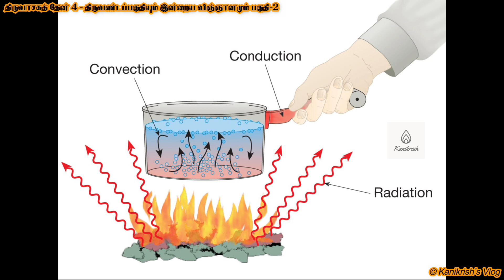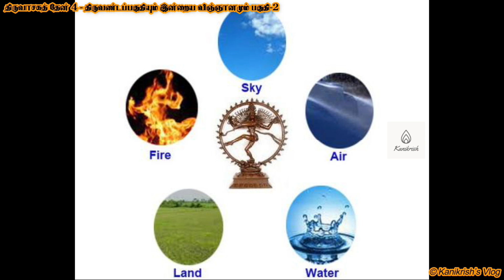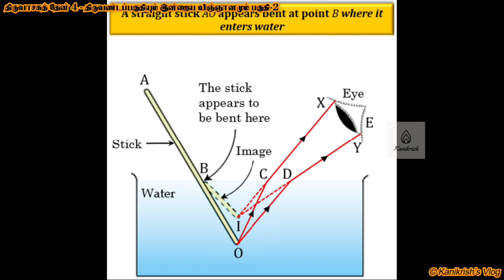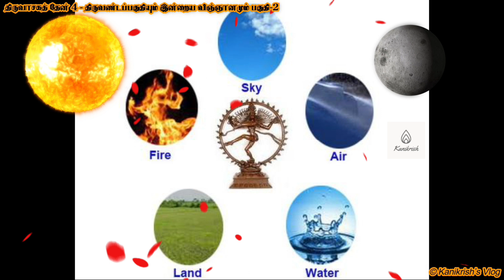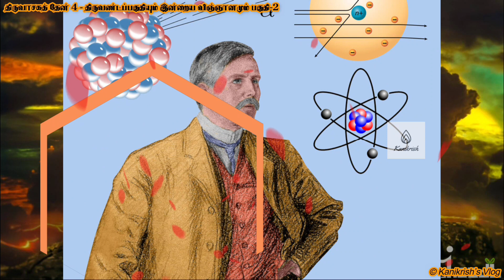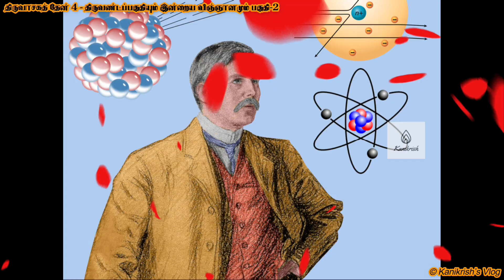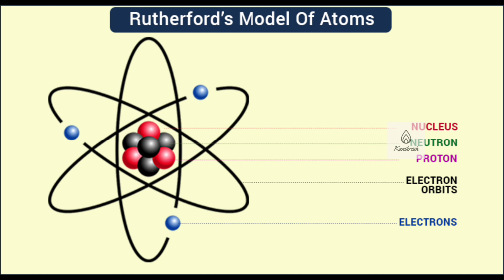திருவண்டபகுதியும் இன்றைய விஞ்ஞானமும் Full | Thiruvandappaguthiyum Indraya Vinganamum Full Galaxy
மாணிக்கவாசகர் சைவ சமயக் குரவர்கள் நால்வரில் ஒருவராவர். முன்னைய மூவரும் தேவாரம் பாடியிருக்க இவர் பாடிய நூல்களாவன: திருவாசகமும், திருக்கோவையாருமாகும். இவர் 9 ஆம் நூற்றாண்டில் வரகுண பாண்டியன் காலத்தைச் சேர்ந்தவர். இவர் அரிமர்த்தன பாண்டியனிடம் தலையமைச்சராக பணியாற்றினார்.

மாணிக்கவாசகர், சிறந்த சிவபக்தரான இரண்டாம் வரகுணன் (863-911) காலத்தில் வாழ்ந்தவர்.[1]

இவர் பாடிய பாடல்கள் "திருவாசகம்" என அழைக்கப்படுகின்றன. பக்திச் சுவையும், மனதை உருக்கும் தன்மையும் கொண்ட திருவாசகப் பாடல்கள், தமிழில் சிறந்த இலக்கியங்களின் வரிசையில் வைத்து எண்ணப்படுகின்றது. தமிழ் கற்ற மாணவரான ஜி.யூ.போப் இதற்கு தக்க சான்றாவார். "சிறை பெறா நீர் போல் சின்தை வாய்ப் பாயும் திருப்பெருந்துறையுறை சிவனே" என்பதாலும், "இமைப் பொழுதும் என் னெஞ்சில் நீங்காதான் தாள் வாழ்க." எனும் அடிகளால் தமிழின் அருட் திறத்தையும், வாதவூரரிற்கும் இறைவனுக்குமான நெருக்கத்தையும் உணரலாம். "நரியைக் குதிரைசெய்" எனும் திருநாவுக்கரசர் பாடல் மூலம் இவர் காலத்தால் அப்பருக்கு முந்தியவர் என கருதப்படுகிறது.

ஞான நெறியைப் பின்பற்றிய இவர் 32 ஆண்டுகளே வாழ்ந்து ஆனி மகத்தில் சிதம்பரத்தில் சாயுச்சிய முக்தியடைந்தார் (சிவனடி சேர்ந்தார்).

இவருக்கு அருள்வாசகர், மாணிக்கவாசகர், திருவாதவூரடிகள், தென்னவன் பிரமராயன் என்ற பெயர்களும் உண்டு.

வரலாறு

தல புராணத்திலிருந்து திரட்டிய தகவல்களாக அபிதான சிந்தாமணி கூறுவது: "திருவாதவூரார் பாண்டிய நாட்டில் சம்புபாத சரிதருக்கும், சிவஞானவதிக்கும் மகனாகப் பிறந்தார். இவர் கல்வி கேள்விகளில் சிறந்து, மன்னன் அரிமர்த்தன பாண்டியனுக்கு அமைச்சராகப் பதவி அமர்ந்தார் அரிமர்த்தன பாண்டியன் மதுரையை இருப்பிடமாகக் கொண்டு ஆண்டுவந்தான். தன் புலமையால் "தென்னவன் பிரம ராயன்" எனும் பட்டத்தையும் பெற்றார்.

உயர்ந்த பதவி, செல்வம், செல்வாக்கு எல்லாம் இருந்தபோதும் இவை வாழ்வின் இறுதி நோக்கமல்ல என்பதை உணர்ந்த திருவாதவூரார் சைவசித்தாந்தத்தை ஆராய்ந்து சிவ வழிபாடு மேற்கொண்டு ஒழுகி வரலானார்.

இறைவன் எழுதியவை

சிதம்பரத்திலும் சிவபிரான் மாணிக்கவாசகர் முன்னர் ஒரு வேதியர் போல வந்தார். அவரை வரவேற்று வணங்கி 'தாங்கள் யாரோ?' என்று வாதவூரார் கேட்டார்.

'நான் பாண்டி நாட்டைச் சேர்ந்தவன். உமது புகழைக் கேட்டு நீர் பாடிய பதிகங்களை ஓத வந்தேன்' என்று அந்தணர் கூறினார்.

'நான் சொல்கிறேன், நீர் அவற்றை எழுதும்' என்று கூறினார் திருவாதவூரார்.

அதற்கு ஒப்புக்கொண்ட அந்தணர் பலப்பல செய்யுட்களை எழுதி முடித்தார். இறுதியில் திருச்சிற்றம்பலமுடையார் மீது ஒரு கோவைப் பிரபந்தம் பாடவேண்டும் என்று வேண்டினார். வாதவூரடிகளும் பாடி முடித்தார்.

முடித்ததும், ஓலைச்சுவடியின் முடிவில் 'மாணிக்கவாசகன் சொற்படி அம்பலவாணன்' என்று கையொப்பமிட்டு, திருமுறையைக் கோவிலின் திருவாயிற்படியில் வைத்து மறைந்தார். அதைப் பார்த்த ஒருவர் அவ்வேடுகளை எடுத்துப் பார்க்க, அது திருவாசகமும், திருக்கோவையும் கொண்ட சுவடியாய் இருந்தது. மிகவும் மனம் மகிழ்ந்த அவர் தில்லை மூவாயிரவரைக் கூட்டிப் பூசைகள் செய்தார். மூவாயிரவர் நடந்த நிகழ்ச்சிகளின் பொருள் என்ன என்று வாதவூராரைக் கேட்டனர். அவர்கள் அனைவரையும் திருச்சிற்றம்பலத்துக்கு அழைத்துச் சென்ற வாதவூரார் பொருள் இதுவே என்று கூறித் தில்லையம்பலத்தைக் காட்டி மறைந்தார்.

வாழ்ந்த காலகட்டம்

மாணிக்கவாசகர் வாழ்ந்த காலகட்டம் கி.பி.ஒன்பதாம் நூற்றாண்டு என்றும் கி.பி 13 அல்லது 14 ஆம் நூற்றாண்டு காலகட்டம் என்றும் இரு வேறு கருத்துகள் உள்ளன.[2]

சுந்தரருக்கு பிற்பட்ட காலத்தவர் என்பது ஆய்வாளர்கள் கருத்து. எனினும் மாணிக்கவாசகர் தேவார மூவருக்கும் முற்பட்டவர் என்றும் சிலர் கருத்துள்ளது.[3]
அற்புதங்கள்

    சிவபெருமானே நரியைக் குதிரையாக்கிக் கொண்டு வரும்படியும் மண்சுமந்து அடிபடும் படியும் நடந்து கொண்டது.
    பிறவி தொட்டு ஊமையாயிருந்த பெண்ணைப் பேசவைத்தமை.[4]
    தம்முடைய திருவாசகத்தையும் திருக்கோவையாரையும் சிவபெருமானே எழுந்தருளி வந்து எழுதும் பேறு பெற்றுக்கொண்டது.
    எல்லாரும் காணத்தக்கதாக திருச்சபையினுள்ளே புகுந்து சிவத்தோடு கலந்தது.